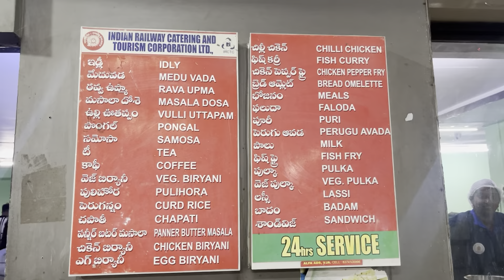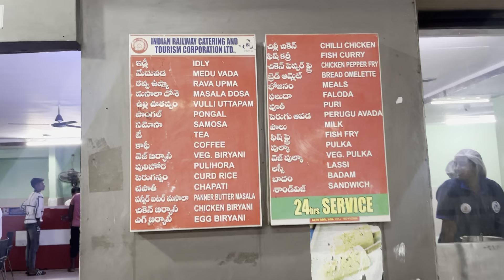Exploring Banglore City 🔥🤩 Lamborghini Vs Ferrari Race on MG Road 😱Craze Of super Cars In India 😍❤️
Eakubvlogs

Welocome to Eakub Vlogs